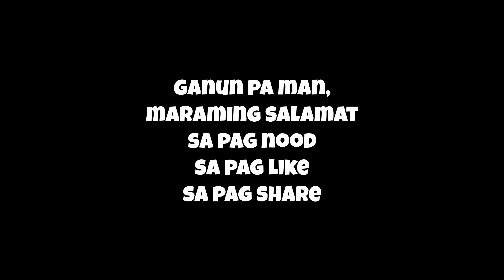Bicol Ride ISANG FULL TANK Challenge! | Yamaha MT15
Kaya ba ng isang full tank ang Bicol RIde? In this vlog, i-share ko sa inyo yung byahe ko  to Bicol ng isang Full TANK lang ang baon using Yamaha MT15